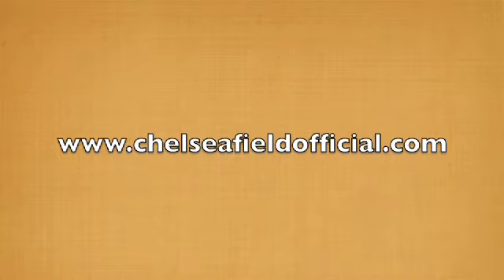Chelsea Field 2010 Radio Tour- Ep. 2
Follow Chelsea as she promotes her new single "Things I Should've Said" to radio stations across the United States.  97.1 Hank FM Indianapolis, IN.